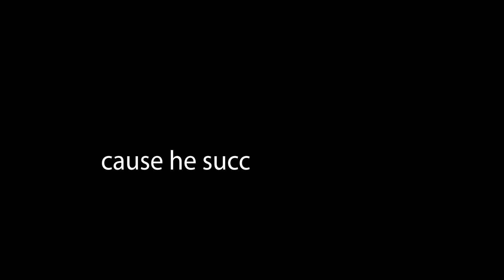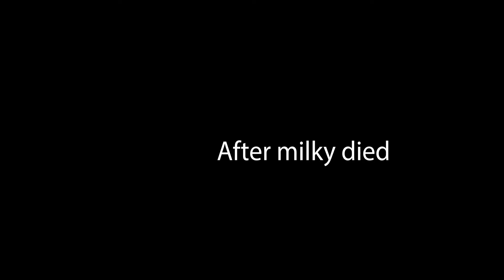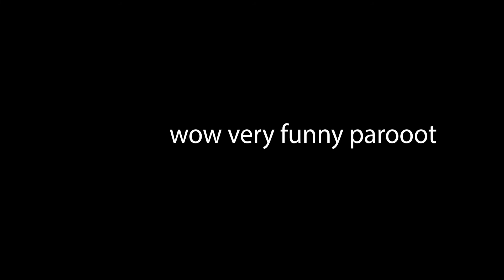Getting Clapped By Tryhards Cause I Suck at Roblox Skywars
So me bad at game
me cant kill anyone and i keep falling off world
so waaaaaaaa

pls subscibe and like the vid